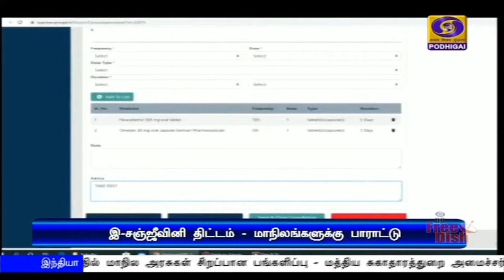இ-சஞ்ஜீவினி திட்டம் - மாநிலங்களுக்கு பாராட்டு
இ-சஞ்ஜீவினி திட்டத்தை பிரபலமாக்குவதில் மாநில அரசுகள் சிறப்பான பங்களிப்பு - மத்திய சுகாதாரத்துறை அமைச்சர் ஹர்ஷ்வர்தன் பாராட்டு.